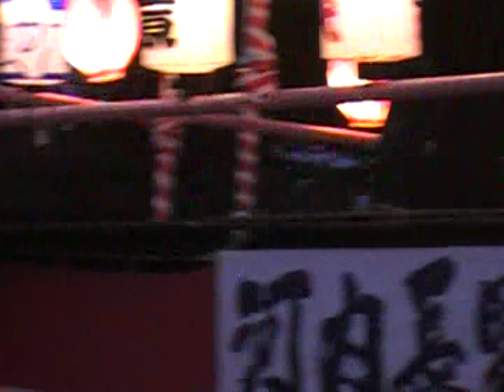江州音頭和泉くずし 踊り子の皆様② ♬河内長野地車ふれあい盆踊り大会♬ 2024.07.20 秋津會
河内長野市野作第一公園にて